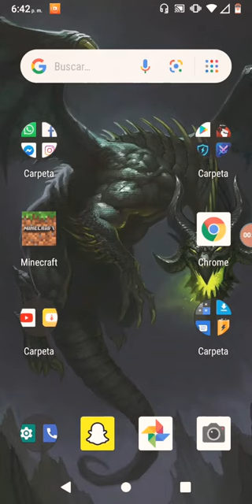Supervivencia capítulo 4